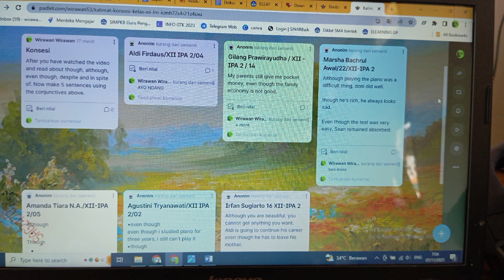Pra Observasi/Supervisi dengan Coaching metode TIRTA